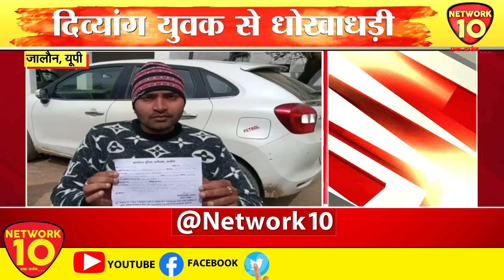जालौन में दिव्यांग युवक के साथ हुई धोखाधड़ी || Network10 Digital